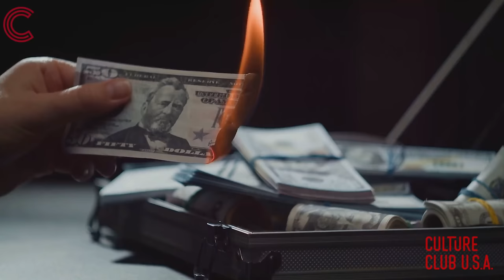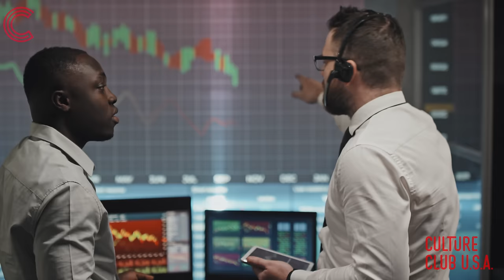Is The American Dream ALIVE?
Is The American Dream ALIVE? Join us on a captivating journey through the history and evolution of the American dream. Discover how this iconic concept has transformed over the years, offering hope, challenges, and new perspectives to each generation.

Chapters:
00:00:00 - The American Dream: Beacon of Hope or Illusion?
00:00:15 - America's Cultural Ethos
00:00:29 - Pursuing Freedom and Happiness
00:00:45 - The Dream of a Better Life
00:01:01 - The American Dream's Origin
00:01:13 - A New World of Endless Possibilities
00:01:29 - The Shapeshifting American Dream
00:01:47 - The Elusive Illusion of Success
00:02:02 - The promise of prosperity and its changing allure
00:02:19 - The American Dream and its Interpretation
00:02:38 - Endless Opportunity and Freedom
00:02:54 - The Dream of the New World
00:03:11 - The Emergence of the Middle Class
00:03:26 - The American Dream: A Reachable Goal
00:03:40 - The Saga of the American Dream
00:03:54 - The American Dream Slipping Away
00:04:12 - The Reasons behind Income Inequality
00:04:27 - The Growing Wealth Inequality
00:04:41 - The Student Debt Crisis
00:04:55 - The Cost of Education without Job Guarantees
00:05:08 - The Devastation of the Housing Market Crash
00:05:26 - The Dream of Home Ownership
00:05:39 - The Fading American Dream
00:05:56 - The Evolving American Dream
00:06:14 - Perceptions of the American Dream
00:06:26 - The Changing Times
00:06:42 - The Shift in Perspective of the American Dream
00:06:56 - The Shift to the Gig Economy
00:07:10 - Finding Purpose in Work and Life
00:07:25 - Redefining the American Dream
00:07:42 - Evolving and Adapting: The American Dream
00:07:55 - The Evolution of the American Dream
00:08:10 - The Evolution of the American Dream